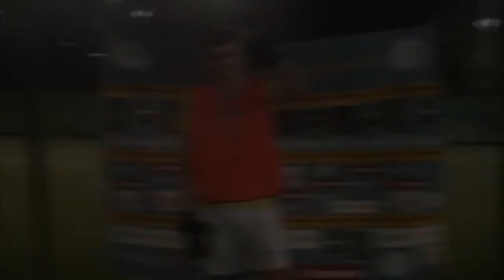Aek 4-3 Manchestaneur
Aek - Manchestaneur Torneo Sannazaro Winter edition 23-10-14